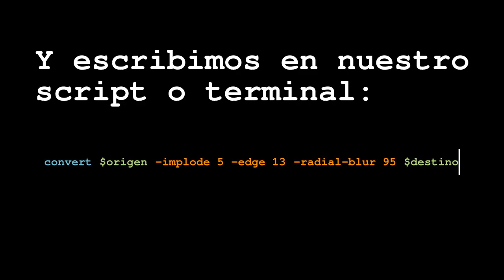Tutorial ImageMagick Crear una flor simetrica